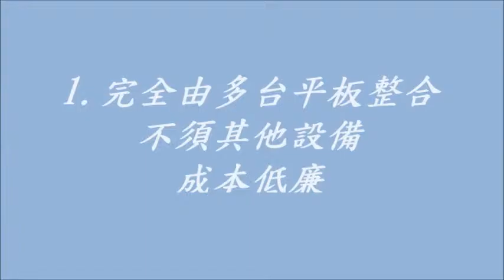Point of sale POS 餐飲自動化系列 3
快速結帳餐飲型態：平板ＰＯＳ點餐
廚房平板即時顯示餐點
多台平板可分類顯示餐點
分們別類分工製作餐點　提高效率
1. 完全由多台平板整合不須其他設備　成本低廉
2. 德國iF Design得獎　穩定度高　絕不漏單
3.操作介面簡單　有前台報表分析
4. 並具有後台連鎖總店管理功能
請聯絡　怡群科技
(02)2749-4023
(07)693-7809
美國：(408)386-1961